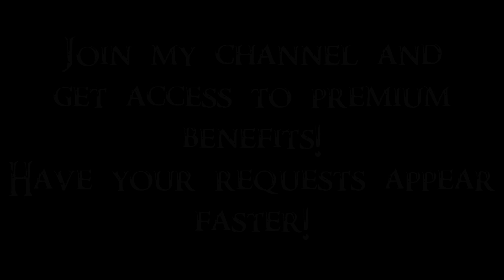The Followers Tournament 49/72 - Teldryn Sero vs Frea =ROUND 3=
Today, the mercenary of Raven Rock will take on the Skaal shaman's daughter. Teldryn Sero already defeated Talvas Fathryon in Round 1 and Adelaisa Vendicci in Round 2. Frea already defeated Garmr in Round 2. Winner will fight Mjoll the Lioness in Round 4. Next up, Armored Frost Troll against J'zargo.